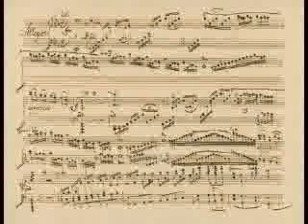!!! ... C-Dur Klavierkonzert ... !!!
!!! ... Erstes Konzert ... !!!